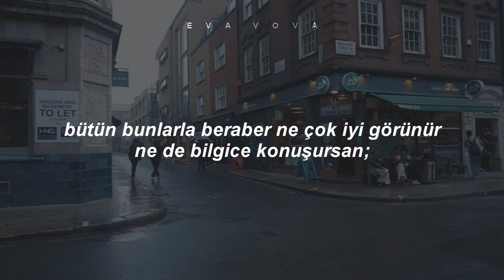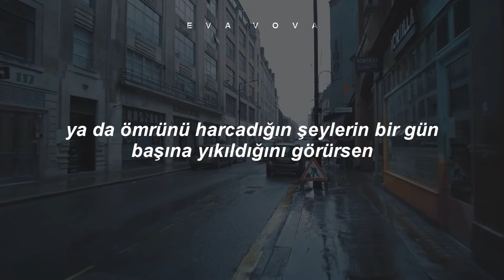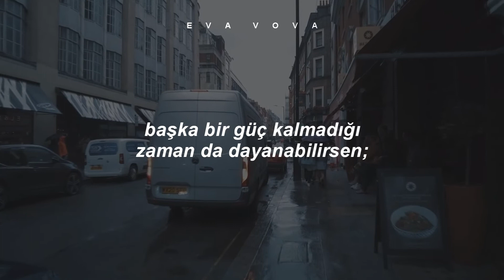Rudyard Kipling - If (Türkçe Çeviri)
Teşekkürler.
Program: Sony Vegas Pro 13